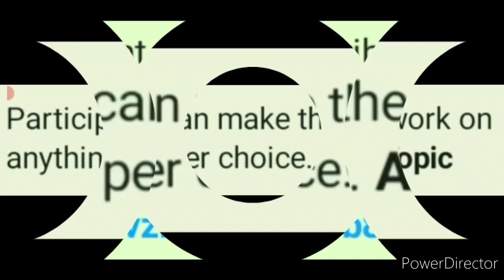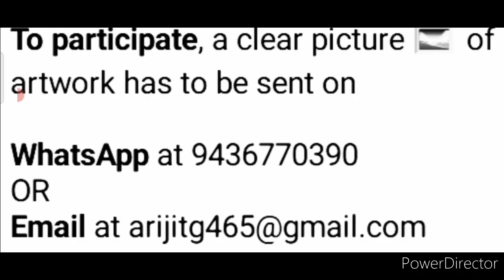Free Online Drawing, Art, Painting Competition 2021 August-September, Win Useful Prizes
3 Best A4 size Drawing books set in affordable amount